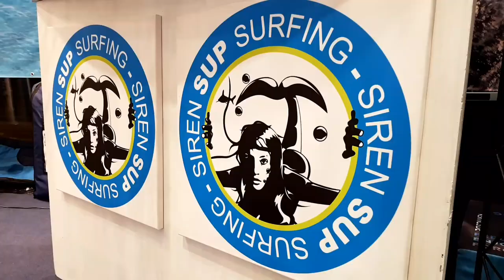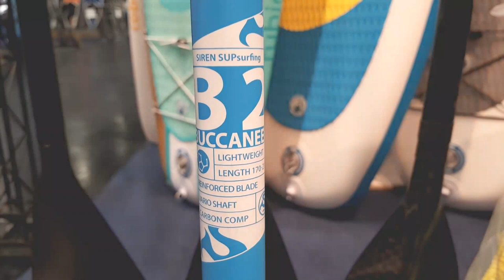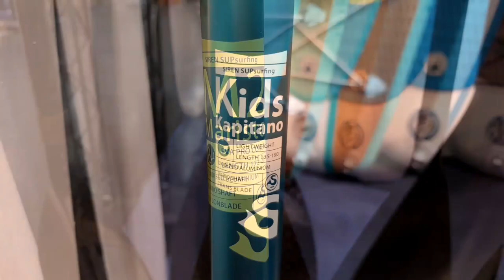Paddle Expo 2017 - die Neuigkeiten des Stand Up Paddelns von SIREN SUPsurfing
SIREN SUPsurfing auf der Paddel Expo 2017 in Nürnberg - alle Neuigkeiten und Produktinformationen von der aktuellen SIREN Produktpalette direkt im Video.
paddleexpo 2017 in Nürnberg - Fachmesse für den SUP -SPORT. Stand Up paddling Produktvorstellungen, Test und Vergleich.